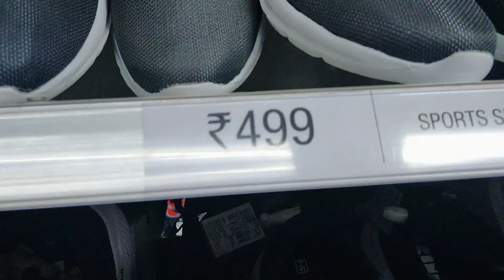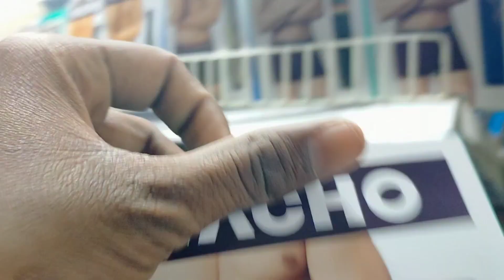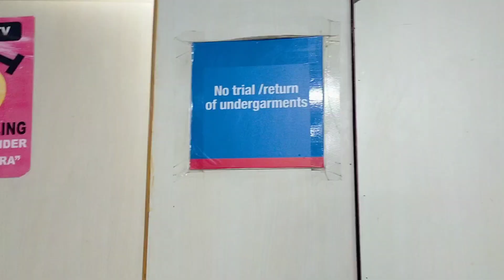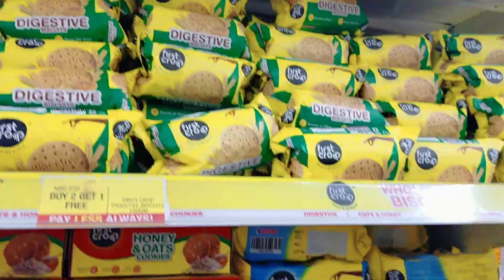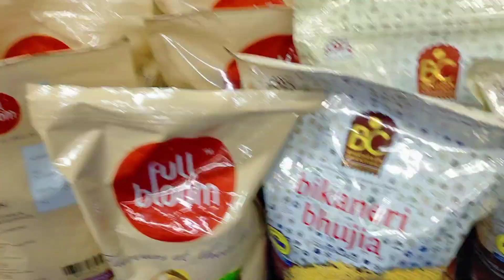Fun vlog at Vishal MegaMart | Baddi Vardhman | Baddi vlogs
About:-

So hello friends hope aap theek hoga Aaj ke Vlog mein Vishal MegaMart dikhaya hai  ismein Humne full enjoy and shopping Altu Faltu chijen Sab Kuchh Kiya Hai aapko video acchi lagi Hogi video acchi lagi ho to video ko like kar dena Aur Bhi Jyada acchi lagi ho to Ek Aur like kar dena aur Se last Tak dekhna bahut enjoy karne wali video hai ..

hit like and drop a comment...